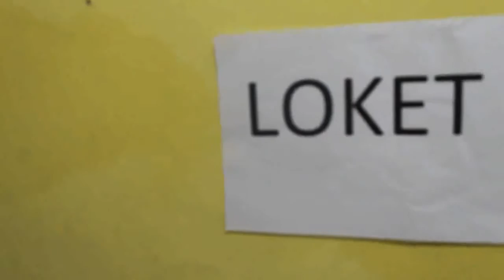Yakalee1000 bisa puas main di Dunia Fantasi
Yakalee1000 bisa puas main di Dunia Fantasi hanya XL 123 yang manjakan pelanggannya dengan duit hanya Rp 1000 perak